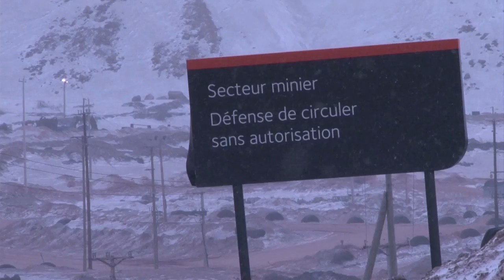Kanadas Norden im Erzrausch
Kanadas Eisenerz rückt in den Blickpunkt großer Stahlerzeuger und Importländer - auch wegen der steigenden Nachfrage von Ländern wie China und Indien. Milliarden Tonnen des Rohstoffs lagern im arktischen Boden. Das Streben nach Glück beginnt: Die Stadt Fermont ist derzeit im Erzrausch.